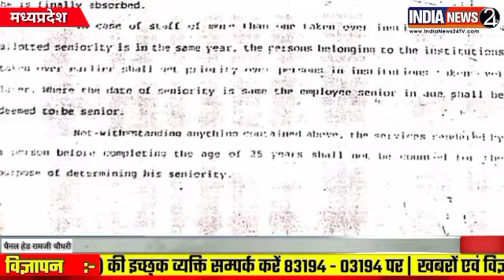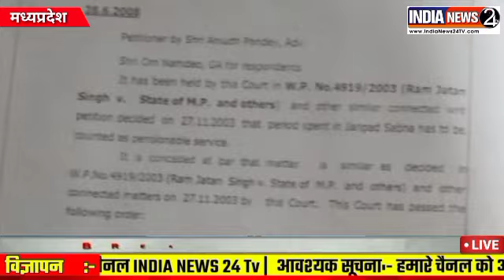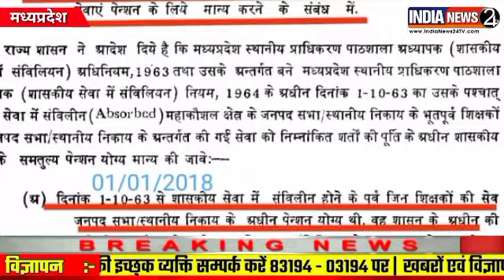OPS के लिए qualifying service क्यों नहीं मान्य की जा रही,यह समझ से परे है और विभाग की मनमानी है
🙏 एक विभाग दो नियम 🙏
शिक्षाकर्मी विधिक समिति प्रदेश अध्यक्ष राजेश मिश्रा द्वारा अवगत कराया गया की मध्यप्रदेश शासन स्कूल शिक्षा विभाग द्वारा स्थानीय प्राधिकरण पाठशाला अध्यापक (शासकीय सेवा में संविलियन) अधिनियम 1963 तथा स्थानीय प्राधिकरण पाठशाला अध्यापक (शासकीय सेवा में संविलियन) अधिनियम 1964 के तहत अपने आदेश क्र. एफ-4/12/95/बी-2/20 दिनांक 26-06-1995 के द्वारा पंचायत विभाग अर्थात पंचायत सभा व नगर निगम के विद्यालयों को स्कूल शिक्षा विभाग के अंदर लिया गया तो उन में कार्यरत पंचायत एवं नगरीय निकायों के शिक्षकों को उपर्युक्त आदेश के तहत नीति बनाकर सम्मिलित किया गया । और उन्हें स्कूल शिक्षा विभाग के व्याख्याता, शिक्षक,सहायक शिक्षक बना दिया गया । इस प्रक्रिया से वंचित कुछ पंचायत एवं नगरी निकाय के शिक्षक लगभग 50 की संख्या में जबलपुर उच्च न्यायालय में 2005 में प्रकरण दाखिल कर चुके थे उन्हें भी जबलपुर उच्च न्यायालय ने अपने आदेश के द्वारा स्कूल शिक्षा विभाग में संविलियन कराया गया और उनकी पंचायत एवं स्थानीय नगरी निकाय कालीन सेवा को स्कूल शिक्षा विभाग में व्याख्याता,सहायक, शिक्षक के पद पर की गई सेवा में जोड़कर समस्त दोनों प्रकार की सेवा अवधि को पुरानी पेंशन के तहत अहार्रता-सेवा(qualifying service) सर्विस के रूप में माना था और उन्हें वर्तमान में पुरानी पेंशन प्राप्त हो रही है । तो फिर यही स्थिति 1995 से 2013 तक नियुक्त शिक्षाकर्मी, संविदा शिक्षक, और  गुरुजीओं के साथ भी वही पूर्व वाली स्थिति बनती है इन सभी को भी जिन विद्यालयों में नियुक्त किया गया था उन विद्यालयों को 2018 में स्कूल शिक्षा विभाग में सम्मिलित किया गया एवं इन सब की सेवा को भी 2018 में स्कूल शिक्षा विभाग में मान्य किया गया । एसे हमारे साथी उच्च माध्यमिक शिक्षाक, माध्यमिक शिक्षक, प्राथमिक शिक्षक जो सेवानिवृत्त हुए हैं उनकी 2018 से पूर्व की सेवा को नवीन सेवा में जोड़कर पुरानी पेंशन के लिए आहार्यक- सेवा (qualifying service) क्यों नहीं मान्य की जा रही । यह समझ से परे है और विभाग की मनमानी है ।